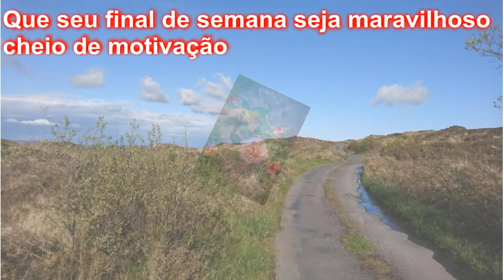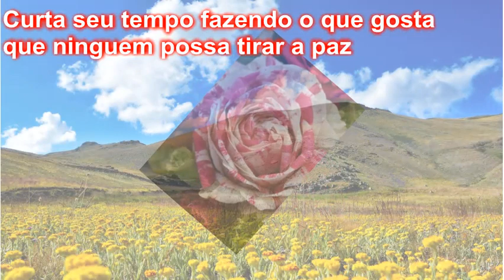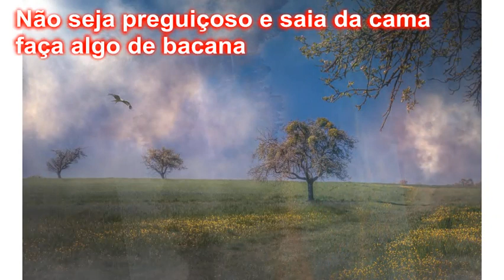ÓTIMO SÁBADO BOM FINAL DE SEMANA A VOCE QUE É ESPECIAL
BOM DIA BOM SABADO BOM FINAL DE SEMANA ESPECIAL A VOCE  E FAMILIA

 Imagens do vídeo : Pixabay
License  Creative Commons  CC0 1.0 Universal
Dedicação ao Domínio Público (CC0 Public Domain)
Livre para uso pessoal e comercial
Nenhuma atribuição exigida